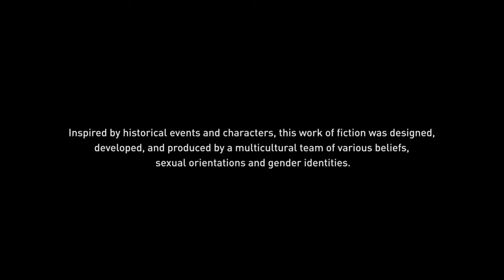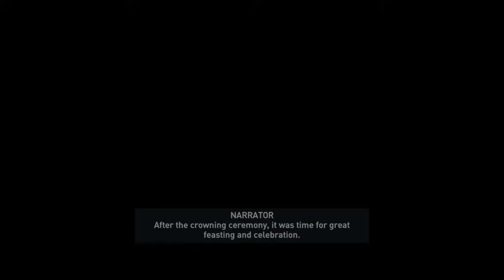(PS4)Discovery Tour - Ancient Greece Part14